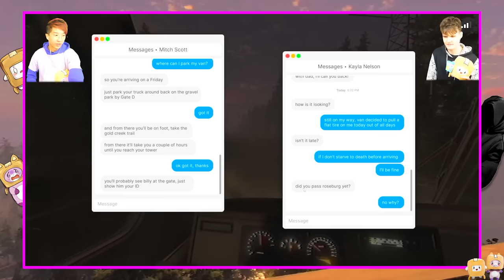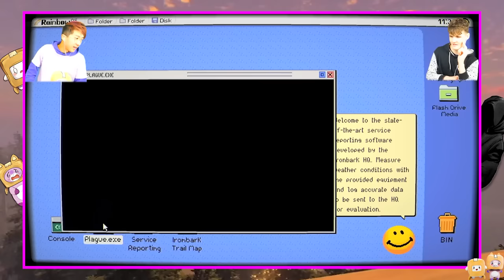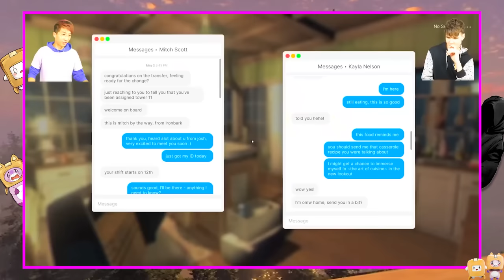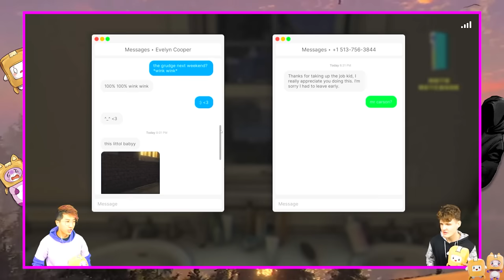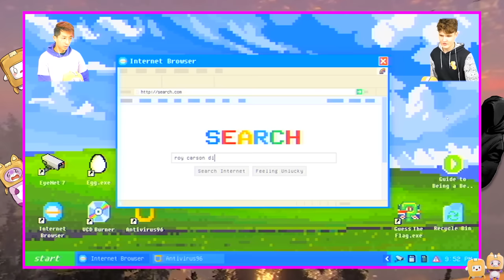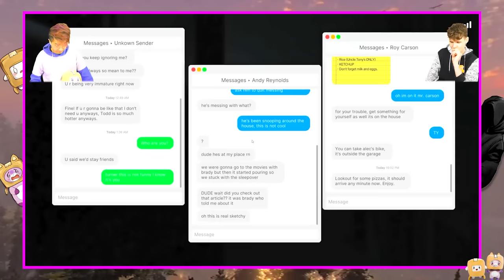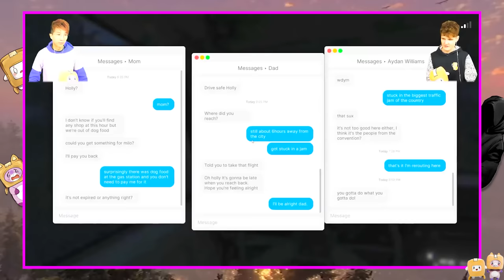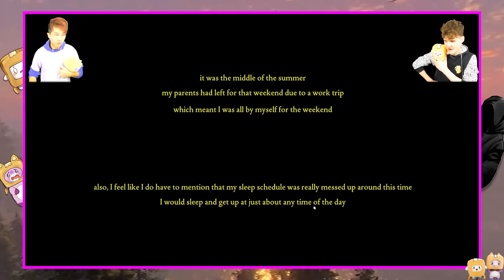FEARS TO FATHOM MOVIE! (LANKYBOX FULL GAMEPLAY ALL CHAPTERS!)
LankyBox World!